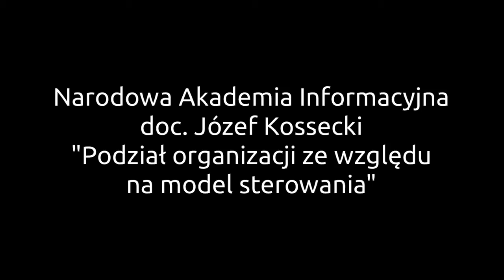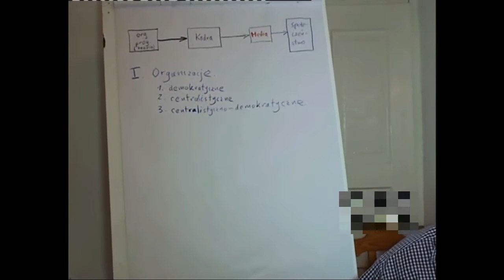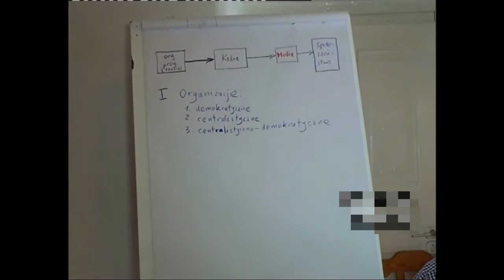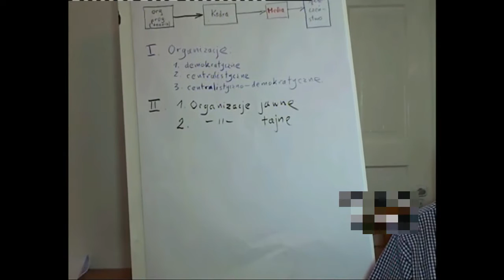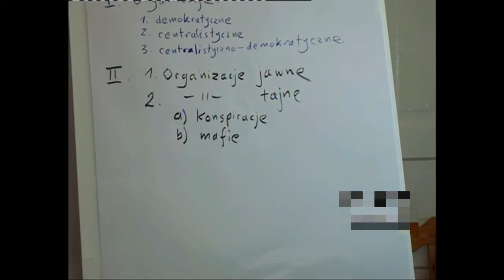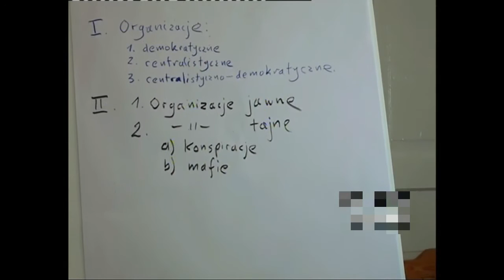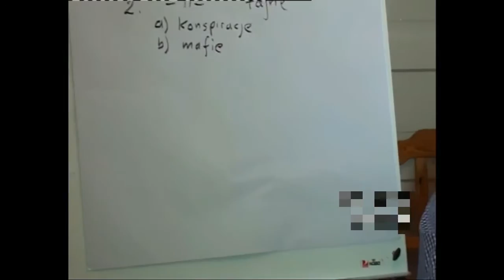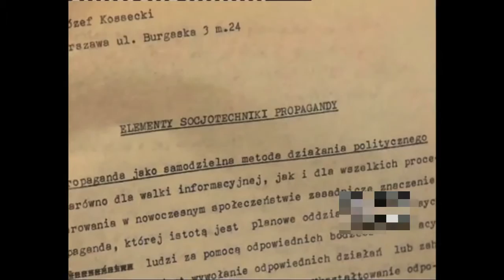Wykład NAI pt: Podział organizacji ze względu na model sterowania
Smolawy 8.9.2013

Temat szczegółowo opisany jest w książce J. Kosseckiego pt. "Cybernetyka społeczna" na str. 397-407.
Publikacja dostępna jest na stronie: autonom.edu.pl

Można wyróżnić dwie klasyfikacje organizacji politycznych (i innych):

I. Ze względu na model sterowania wewnątrz organizacji:
1. Demokratyczne - charakteryzują się tym, że źródłem decyzji wywołujących zmiany struktury organizacji lub zmiany jej działań są wszyscy członkowie organizacji:

- bezpośrednio (w państwie np. referendum),

- pośrednio (np. wybory parlamentu, który jest źródłem decyzji),

Organizacja demokratyczna może sprawnie funkcjonować, gdy spełnia dwa warunki:

1. Wśród członków organizacji musi istnieć jednolity normotyp,
2. Na członków organizacji muszą działać jednolite bodźce, które dotrą do ogółu (członków danej organizacji).

Jeżeli te warunki są spełnione, to organizacja jest trwała, jej członkowie są zdolni do samozorganizowania i działania nawet w wypadku wyłączenia kierownictwa.

2. Centralistyczne - charakteryzują się tym, że tylko kierownictwo (jedno lub wieloosobowe) jest źródłem decyzji wywołujących zmiany struktury lub zmiany działań organizacji.

Organizacje centralistyczne charakteryzują się dużą koncentracją informacji o wartości sterowniczej w ośrodku władzy (władza musi dysponować przewagą informacyjną). Ważne jest w niej posłuszeństwo.

W wypadku osłabienia lub zniszczeniu ośrodka kierowniczego, najczęściej ulega ona likwidacji.

3. Centralistyczno-demokratyczne - charakteryzuje się tym, że źródłem decyzji wywołujących zmiany struktury lub zmiany działań organizacji są w pewnym (statutowo określonym) zakresie wszyscy członkowie, a częściowo kierownictwo organizacji.

Przykładem organizacji demokratycznej może być organizacja państwa polskiego przed rozbiorami, w którym istniało prawo weta, zakładano bowiem, że bez zgody wszystkich członków organizacji (sejmu, sejmiku, stanu szlacheckiego) nie można podejmować decyzji.

 Przykładem organizacji centralistycznej może być partia hitlerowska NSDAP, w której źródłem decyzji był wódz - führer - sprawujący w partii władzę nieograniczoną.

Przykładem organizacji centralistyczno-demokratycznej mogą być partie komunistyczne i robotnicze (np. PZPR), w których władze wybierane są w sposób demokratyczny - a więc o wyborze decydują wszyscy członkowie (bezpośrednio lub pośrednio), ale po wyborze decyzje spoczywają w ręku władz. Pewne decyzje mogą być zawsze zastrzeżone dla ogółu członków organizacji, np. wymagać plebiscytu.

II. Ze względu na rodzaj przepływu informacji o wartości sterowniczej między organizacją a jej otoczeniem społecznym:
1. Organizacje jawne - organizacje, które dopuszczają przepływ informacji dotyczących ich istnienia, struktury organizacyjno-personalnej, działalności i celów do otoczenia społecznego (przede wszystkim przez media).

2. Organizacje tajne - organizacje, które nie dopuszczają przepływ informacji dotyczących ich istnienia, struktury organizacyjno-personalnej, działalności i celów do otoczenia społecznego (zachowując tajemnicę wobec otoczenia), przy czym tajemnica może dotyczyć wszystkim ww. elementów lub tylko niektórych.
Z tego punktu widzenia organizacje tajne można podzielić na dwa rodzaje:

a) konspiracje - tajne organizacje, które utrzymują w tajemnicy wobec otoczenia informacje dotyczące swej struktury lub działalności, ale nie ukrywa samego faktu swego istnienia i swych celów (np. Komunistyczna Partia Polski i Polskie Państwo Podziemne [AK] są przykładem takiej organizacji).

Konspiracje muszą być organizacjami centralistycznymi (jako demokratyczne nie miałby szans trwania).
Dzięki temu mają dużą sprawność w działaniach taktyczno-operacyjnych.

b) mafie - są to organizacje tajne, które utrzymują w tajemnicy sam fakt swego istnienia lub właściwe cele swej organizacji, przy czym tajemnica dotycząca właściwych celów mafii jest zachowywana czasami nie tylko wobec otoczenia, lecz nawet w stosunku do większości członków samej mafii (szczeble wtajemniczenia).
Mafie dzielimy na dwa rodzaje:

- Quasimafie (pseudomafie) - ukrywają fakt swego istnienia, ale nie ukrywają celów, które propagują pod cudzą flagą (np. kierująca obozem endeckim organizacja o nazwie "Liga Narodowa"),

- Mafie właściwe:

- o całkowitej barierze informacyjnej - ukrywają zarówno fakt swego istnienia, jak i właściwe cele (np. Wolnomularstwo Narodowe w czasach Królestwa Kongresowego oraz Liga Narodowo-Demokratyczna).

- o częściowej barierze informacyjnej - nie ukrywa faktu swego istnienia, zaś ukrywa właściwe cele swej działalności  - np. podając inne niż faktyczne (przykładem może być zarejestrowana w Polsce masoneria).